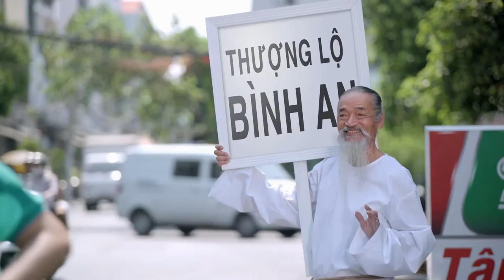Dùng Data Miễn phí thoại